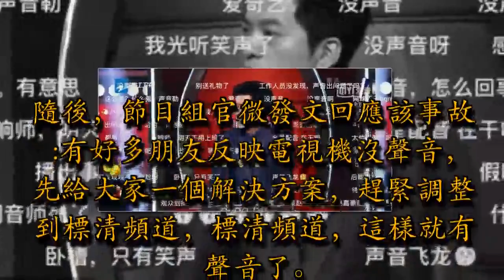浙江衛視，發生重大播出事故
7月13號是神奇的一天，《中國新歌聲》更名《中國好聲音》，《中國新歌聲》沒聲，出現重大播出事故 ，《中餐廳》延後播出 ，深圳衛視沒有播《舊時光 》。

其中浙江衛視的《中國好聲音》今晚開播出現聲音事故，只有背景觀眾的歡呼聲，聽不到導師的聲音，選手「雙天使」打包安琪組合演唱時也沒有聲音。

隨後，節目組官微發文回應該事故:有好多朋友反映電視機沒聲音，先給大家一個解決方案，趕緊調整到標清頻道，標清頻道，這樣就有聲音了。

有不少觀眾表示該事件是否屬於炒作，但是，在播出過程中，畫面中的「環繞聲」消失，所以是屬於系統故障。